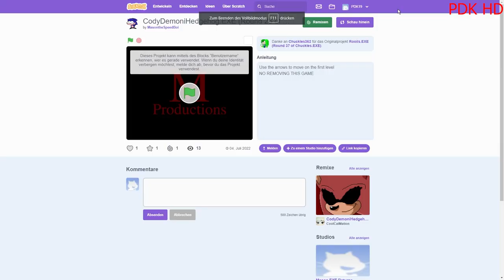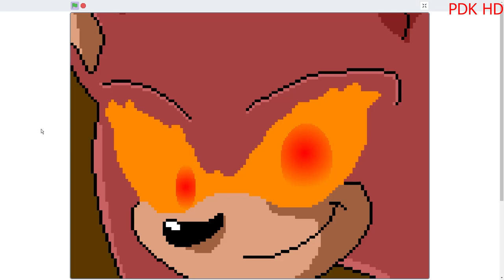CodyDemoniHedgehog.EXE (Round 26 of Mason.EXE Returned)